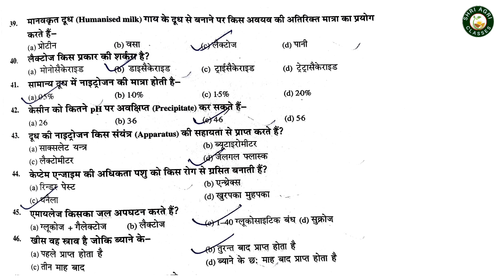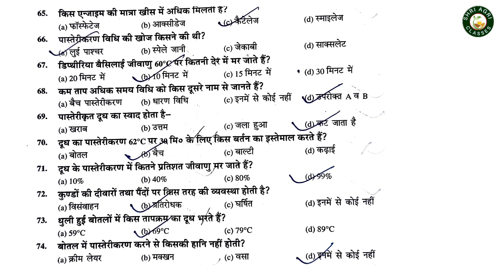Agriculture Objective Questions in Hindi | Agriculture Objective Question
➡agriculture
➡agriculture objective question
➡agriculture questions
➡agriculture mcq
➡agriculture question
➡online agriculture
➡agriculture gk
➡agriculture mcqs
➡agriculture important objective question
➡agriculture classes
➡agriculture objective questions
➡bsc agriculture question answer
➡bsc agriculture most important question
➡bsc ag important questions
➡bsc ag objective question
➡Bsc ag gereral agriculture knowledge
➡Bsc agriculture knowledge
➡bsc ag basic knowledge
➡bsc agriculture
➡bsc ag general knowledge questions and answers
➡bsc agriculture entrance exam most important questions
➡bsc agriculture objective question

🙏🙏Please:-

Abhishek Sir